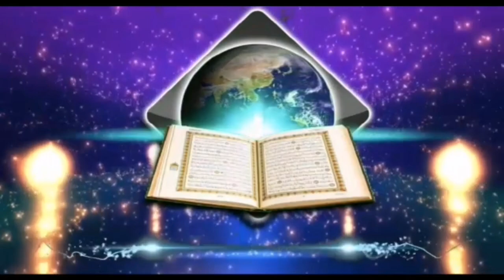তারাবিহ পড়ার জন্য হাফেজদের কে যে টাকা দেয়া হয় এটাতে কি কোন অসুবিধা আছে? শাইখ আখতারুল আমান মাদানী